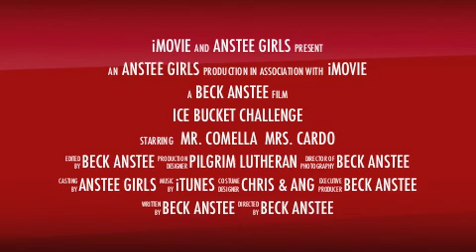Pilgrim Ice Bucket